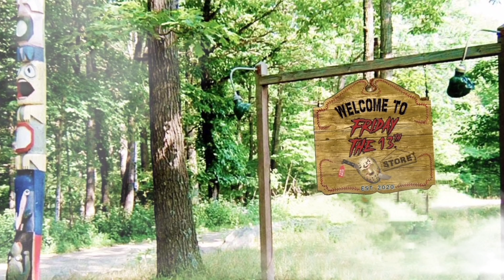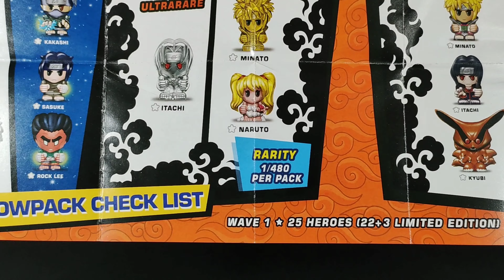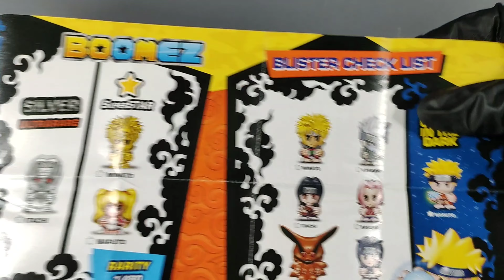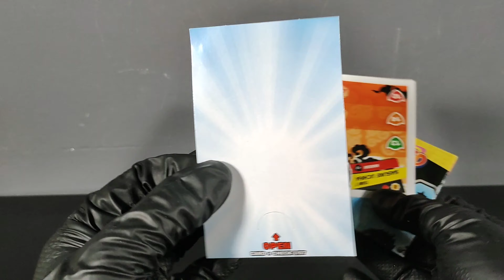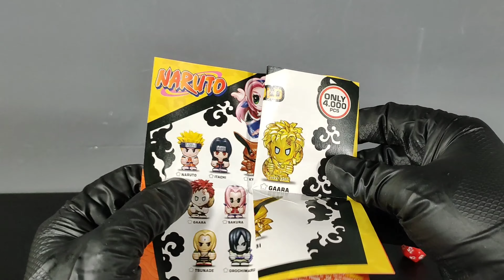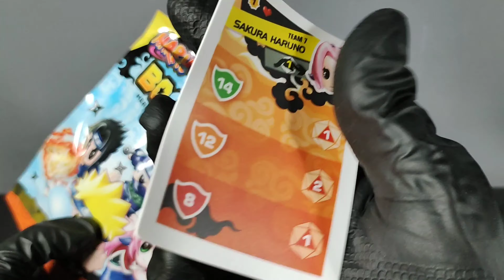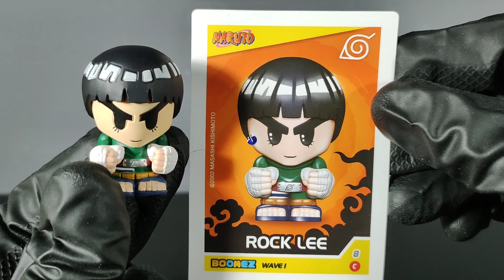Naruto | Boomez 3D Card Game - Cicaboom Review (Recensione)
Arrivano i nuovi Boomez targati Cicaboom, dove vediamo protagonista protagonisti i personaggi di Naruto!!

Un grazie a Cicaboom per averci inviato a casa questi prodotti, che in questo video andiamo ad aprire.

Buona Visione :-)

SCOPRI LA COLLEZIONE BOOMEZ NARUTO WAVE 1 ISPIRATA ALL'AMATISSIMO MANGA.

23 DETTAGLIATISSIME MINIATURE DA 4,5 CM IN POSE E FINITURE DIFFERENTI, TUTTE DA COLLEZIONARE, DI CUI 4 GLOW IN THE DARK CHE SI ILLUMINANO AL BUIO E 4 GOLD&SILVER.
7 SOGGETTI SI TROVANO ALL'INTERNO DI SPECIALI BLISTER TRASPARENTI DA COLLEZIONE.

CERCA I RARISSIMI PERSONAGGI SUPERSTAR DI NARUTO SEXY JUTSU E MINATO GOLD&SILVER E L'ULTRARARO ITACHI PER CONCLUDERE LA TUA COLLEZIONE!

SCOPRI IL DIVERTENTISSIMO NARUTO BOOMEZ BRAWL GAME!